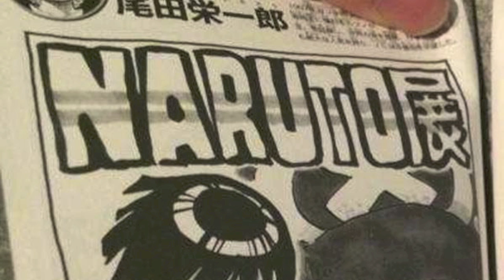Kishimoto & Oda's Rivalry Explained in Interview! After Naruto Ending ナルト700